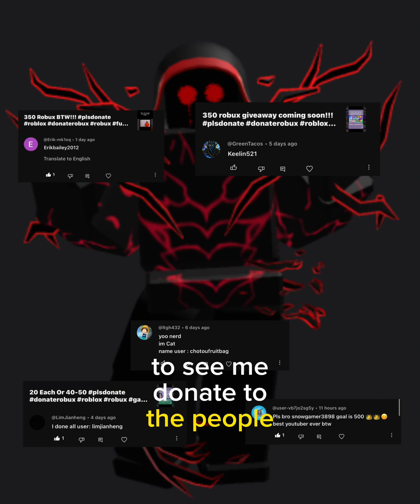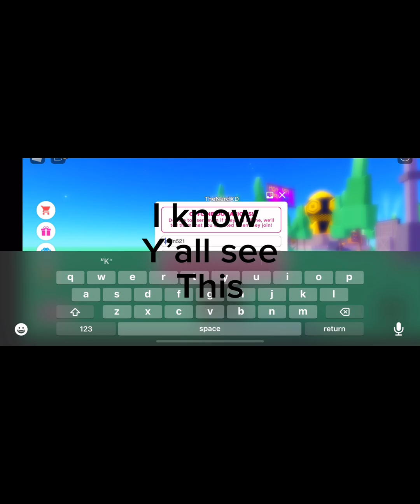350 ROBUX GIVEAWAY!!!